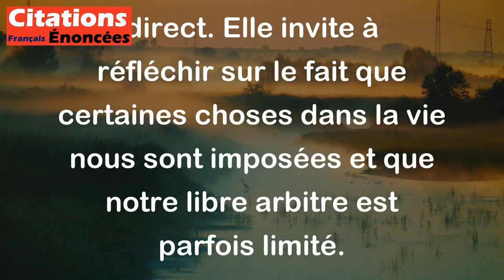Philippe Geluck - On ne choisit pas ses parents, on ne choisit pas sa famille. On ne se choisit même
Cette citation de Philippe Geluck met en lumière le fait que nous n'avons pas le contrôle sur certains aspects de notre vie, tels que nos parents, notre famille et même notre propre nature. En effet, nous n'avons pas choisi nos parents ni notre famille, nous n'avons pas choisi les circonstances dans lesquelles nous sommes nés. De plus, nous n'avons pas choisi notre propre personnalité, nos traits de caractère ou nos inclinations naturelles.

En résumé, cette phrase souligne l'idée que nous sommes en partie le produit de notre environnement et de notre héritage génétique, des éléments sur lesquels nous n'avons pas de contrôle direct. Elle invite à réfléchir sur le fait que certaines choses dans la vie nous sont imposées et que notre libre arbitre est parfois limité.